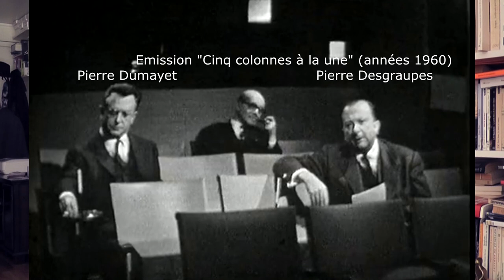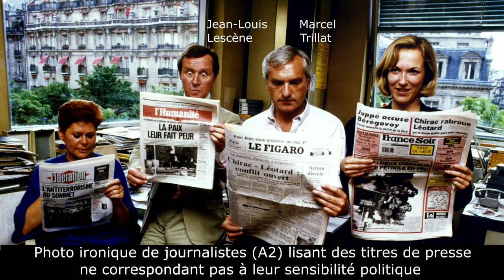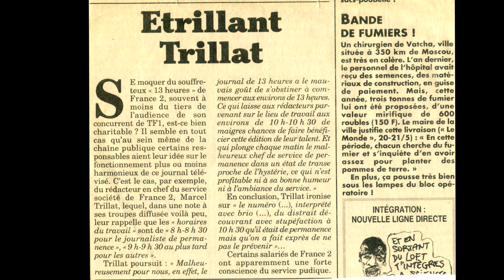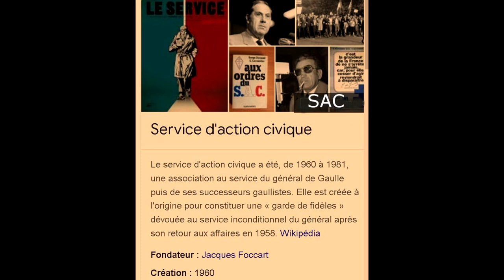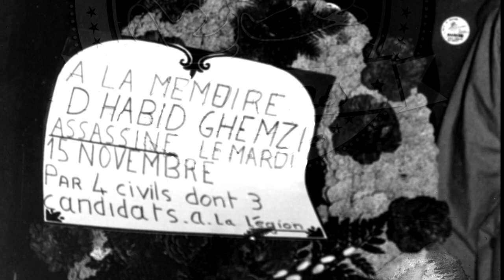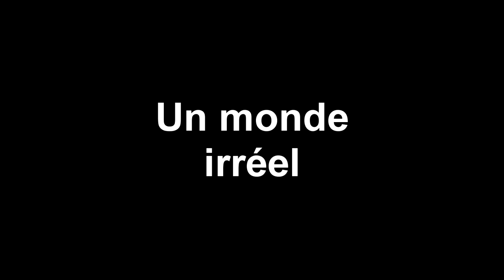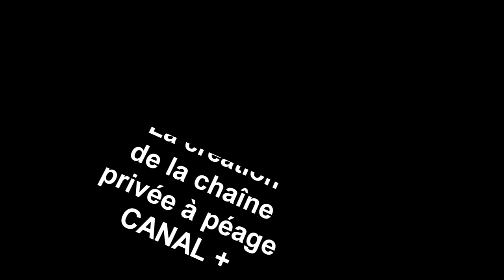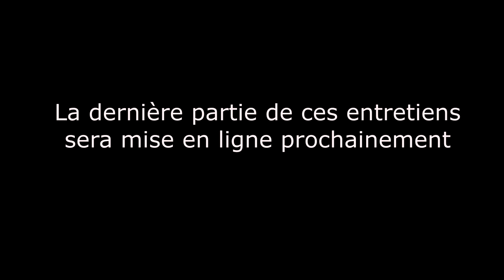Comment se faisait le journal télévisé ?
Comment se faisait le journal télévisé ? C'est une des questions posées à Marcel Trilllat, qui a vécu de l'intérieur la télévision publique (France 2), notamment durant la période des années 1980, en tant que directeur du service société et "info géné".
Ancien journaliste de l'émission phare de l'ORTF, " 5 colonnes à la une", Marcel Trillat est recruté après l'élection de François Mitterrand en 1981 par le nouveau directeur de la chaîne Antenne 2 (France 2), Pierre Desgraupes, dont Marcel Trilllat souligne le rôle pour préserver durant cette période la liberté de travail des journalistes et l'indépendance à l'égard du pouvoir.
Comment fonctionnait alors la fabrication du journal télévisé regardé par des millions de personnes tous les jours ? Comment fonctionnaient les conférences de rédaction ? Comment se faisait le choix des sujets abordés au JT ? Les journalistes avaient-ils la maîtrise complète de leurs reportages... ? Ce sont à ces questions que Marcel a répondu, soulignant le caractère privilégié (mais bref) de cette période concernant la liberté d'information.
Cette série d'entretien a été menée par Jeanne Menjoulet ( qui en a réalisé par ailleurs le montage). Les trois entretiens principaux ont été réalisés le 20 juin 2017, le 5 septembre 2018, et le 4 septembre 2020.
Ce dernier entretien a été réalisé 15 jours avant la disparition de Marcel Trillat.

L'indépendance du journalisme et le rôle des journalistes "pièces maîtresses de la démocratie", comme le souligne Marcel Trilllat, sont les valeurs qui ont guidé Marcel dans son travail d'homme de télévision.

Au cours de ces entretiens, Marcel Trilllat est questionné sur un certain nombre de "billets"/reportages de cette période sur lesquelles il s'exprimait aussi en tant que journaliste et pas seulement en tant que directeur de service à l'information.
- Ces sujets portaient par exemple sur les réfugiés boat-people haïtiens rejetés par les États-Unis vers leur pays aux mains du dictateur Duvalier.
- Ils pouvaient aussi montrer la mobilisation de militants écologistes contre l'extension d'une centrale nucléaire (Chooz) en 1982, et la violente répression des CRS.
- Durant cette période marquée par les nationalisations effectuées par le pouvoir socialiste, Marcel Trilllat était allé interviewer Georges Valbon, le seul communiste que les socialistes avaient placé à la tête d'une entreprise nationalisée, les Charbonnages de France (secteur déjà "moribond" à l'époque).
La voix de Marcel Trilliat, s'exprimait aussi au sujet de la "tuerie d'Auriol", sorte de nuit des longs couteaux des barbouzes gaullistes.

Cette période des journaux télévisés est aussi marquée par la montée de l'extrême droite et du racisme mais aussi par la première grande mobilisation des jeunes issus de l'immigration, la marche pour l'égalité et contre le racisme, en fin de l'année 1983.

Concernant le travail des journalistes, Marcel Trillat s'exprime sur le rôle grandissant des présentateurs du JT devenu.e.s des "stars". La question de l'importance de "l'audimat", comme critère éditorial, est aussi questionnée, de même que la présence grandissante des femmes journalistes. La présence, ou non, des journalistes communistes est aussi interrogée, Marcel souligne qu'il ne faisait pas partie de la "liste Juquin" (abordée dans ces entretiens dans un échange téléphonique avec le journaliste Jean-François Téaldi.

Autre question importante, la privatisation de TF1 en 1987, et la création de la première chaîne privée et gratuite française, "la 5" (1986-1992), attribuée à l'italien Berlusconi  par le pouvoir socialiste français. Il est aussi brièvement question de la création de la chaîne Canal+ durant cette période.